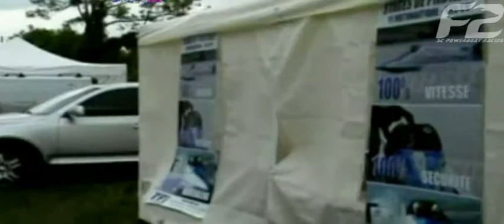2010 - VIRY CHATILLON France - Formule Promo FC - powerboat.free.fr - SC POWERBOAT RACING #22